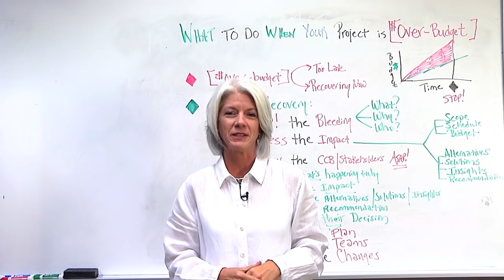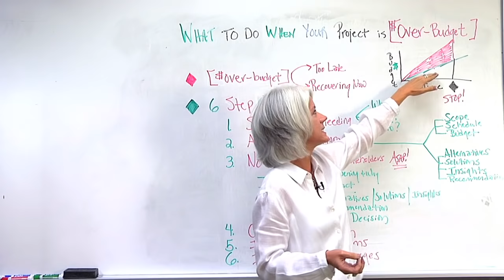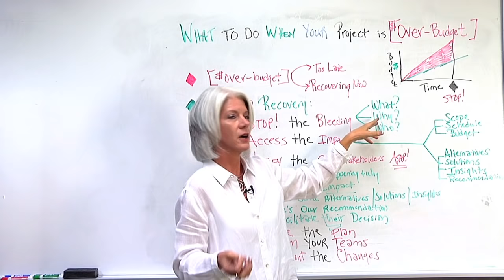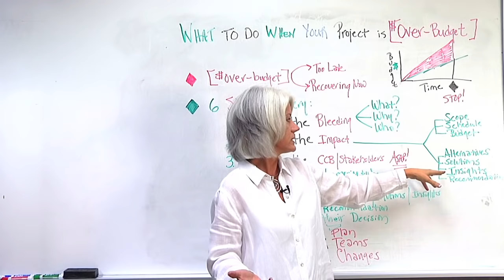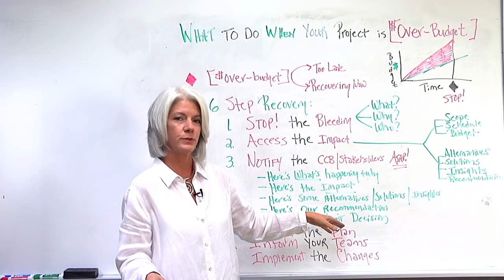What To Do When Your Project Is Over Budget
Learn what to do when your project is over budget.

Advice from our project management expert, some suggestions and a six-step recovery process.